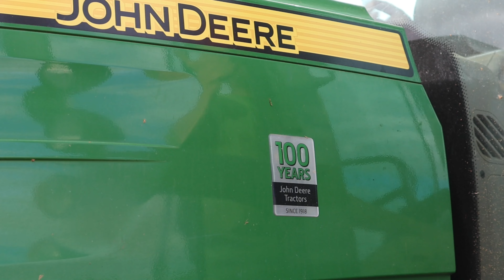Feldfutter säen | John Deere 6155R // Dalbo Maxiroll 630 | Luxemburg 2024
Bio Feldfutter säen. Zur Aussaat muss man nicht unbedingt eine Sämaschine haben - ein Pneumatikstreuer tut´s auch!

Im Einsatz:
John Deere 6155R // Dalbo Maxiroll 630 + Lehner Vento 120

Track: digital corporate technology by pulsar sound

Track: Feel The Energy by Emsti-Tunes

Falls dir das Video gefällt, lass doch ein Like und Abo da.

Für etwas Extracontent auch gerne hier vorbeischauen:
2. Kanal;  @Luxemburger_Landwirt

Für Auftragsfilme gerne kontaktieren

Danke dass ich filmen durfte.